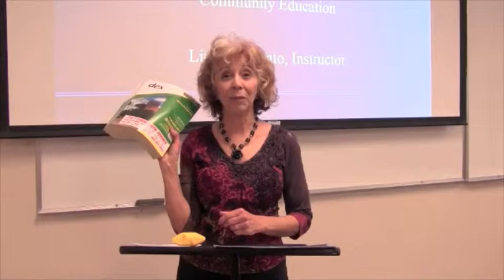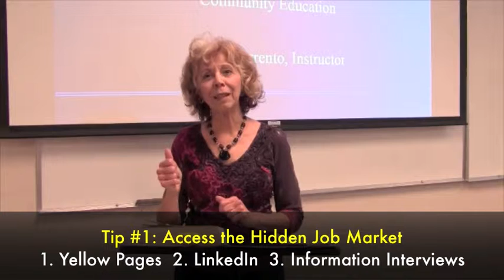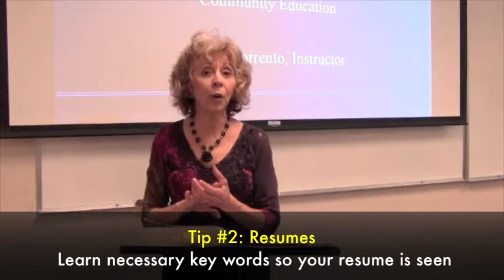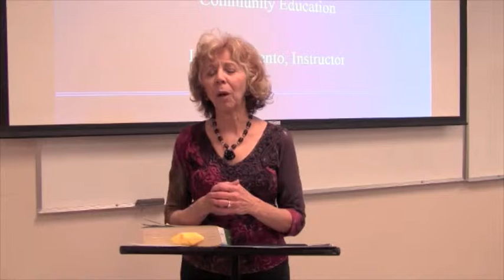How To Find Hidden Jobs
Linda Sorrento, MA, is a Career Management Consultant that teaches a job search series at Community Education with Arapahoe Community College. This video mentions critical search tips that can help you find hidden jobs, how to make your resume over, and interviewing skills. The class series is intended for people that are looking for their first job, were perhaps laid off, and people that are interested in changing their career trajectory. Register now at: arapahoe.edu/community-education/current-classes/get-started-fall-classes/career-focus